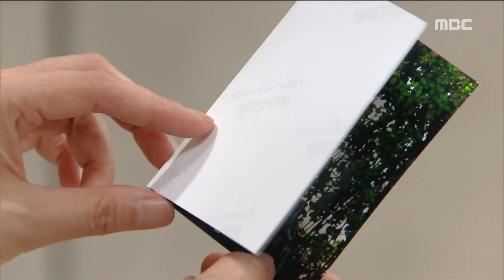[A Daughter Just Like You] 딱 너같은 딸 106회 - Ji-hun,to Hee-Jin serious counseling 20151016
Ji-hun,to Hee-Jin serious counseling